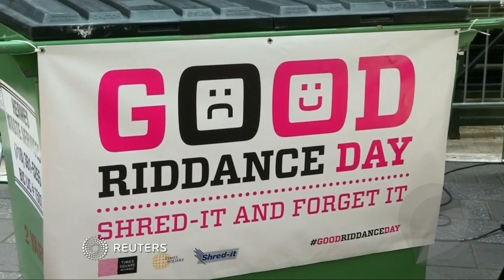Dozens shred bad memories of 2015 on 'Good Riddance Day' in New York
Shred it and forget it. Ahead of the New Year, dozens of people shred their bad memories of 2015 in Times Square. (Photo: Reuters)